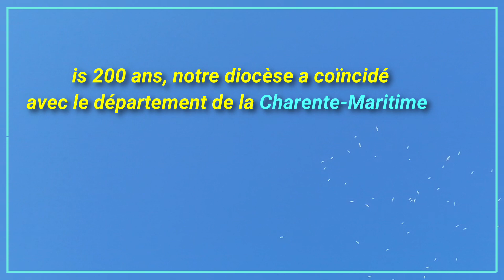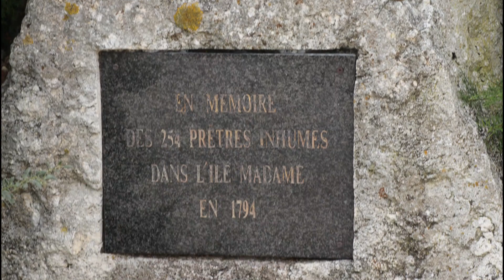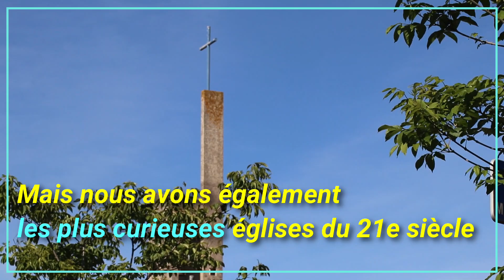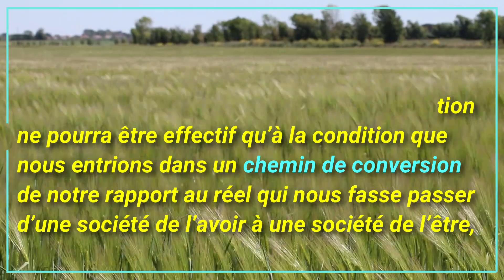Dix choses à savoir sur le diocèse de La Rochelle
Vidéo : Service communication du diocèse de La Rochelle. Eglise catholique en Charente-Maritime.